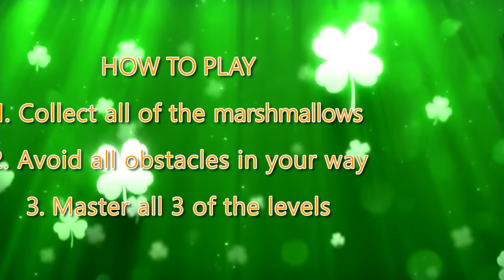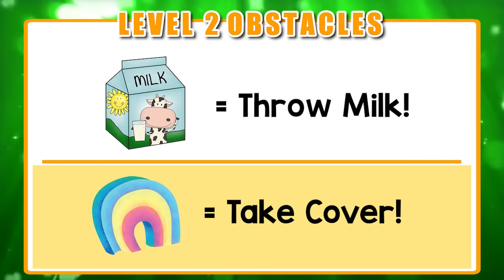Luigi St. Patrick's ☘️ | Luigi St. Patrick's Day Fun Run | Luigi Marshmallows | PhonicsMan Fitness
An Interactive St. Patrick's Day Workout ...  Cool activity for the entire family. Great brain break for students at school or remote learning!

Run through the Clover Tunnels with Luigi. and oh yeah. Grab the Marshmallows!